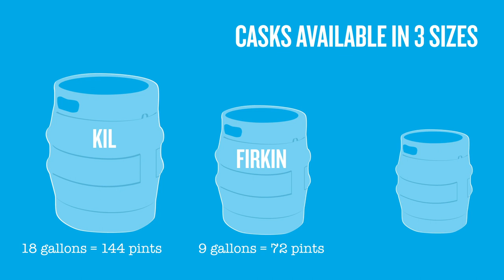How to look after cask beer with Adnams brewer Ed Razzall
Here's how to look after a cask of Adnams beer. Ed talks you through step-by step, from the moment your cask of beer is delivered, to the point of serving a fresh pint to your customers.